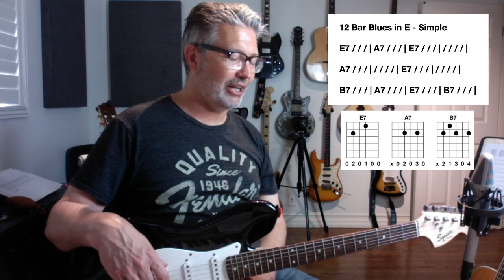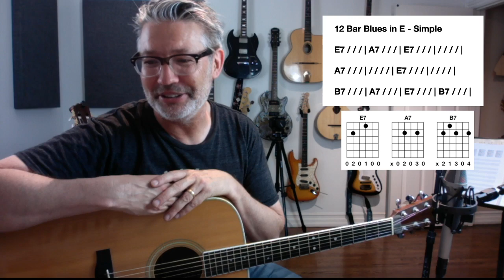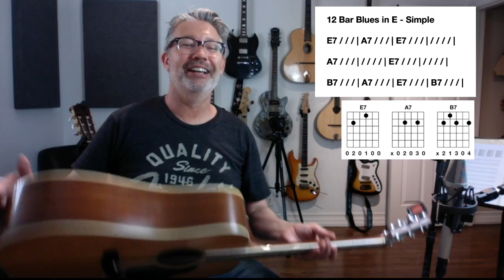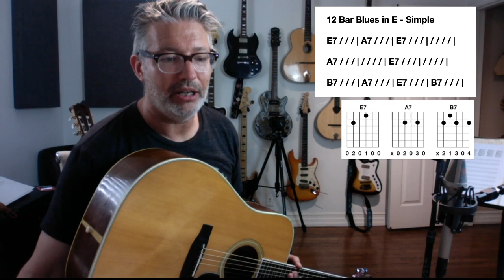Daily Lesson #45 BLUES BASICS | Tom Strahle | Pro Guitar Secrets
MY GEAR -

Production Tools -